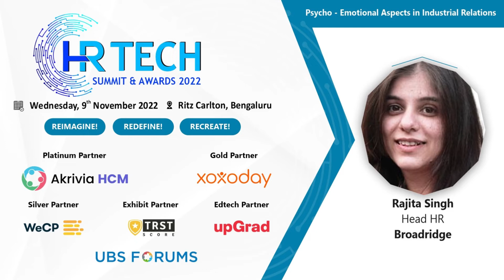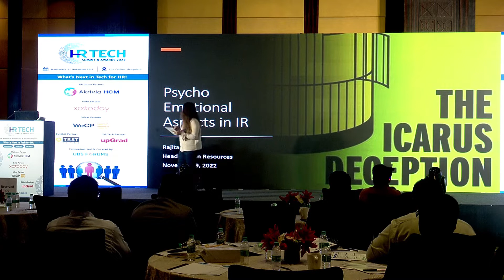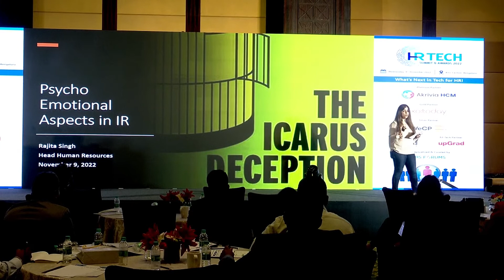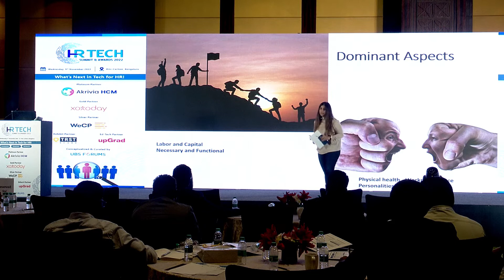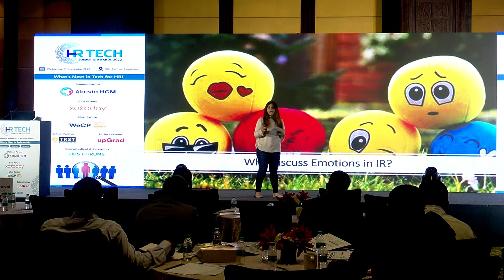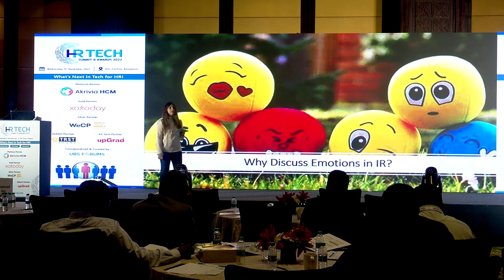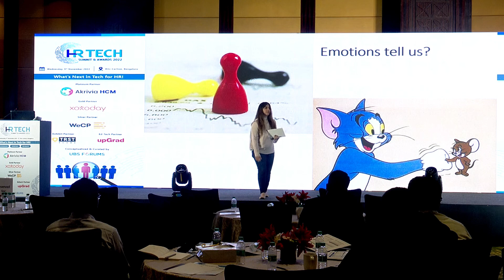HR Tech Summit & Awards 2022 - Psycho - Emotional Aspects in Industrial Relations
Watch Rajita Singh an industry veteran and expert as she addresses our audience with her thought-provoking insights in this interesting key session on the topic “𝗣𝘀𝘆𝗰𝗵𝗼 - 𝗘𝗺𝗼𝘁𝗶𝗼𝗻𝗮𝗹 𝗔𝘀𝗽𝗲𝗰𝘁𝘀 𝗶𝗻 𝗜𝗻𝗱𝘂𝘀𝘁𝗿𝗶𝗮𝗹 𝗥𝗲𝗹𝗮𝘁𝗶𝗼𝗻𝘀”  at our "𝗛𝗥 𝗧𝗲𝗰𝗵 𝗦𝘂𝗺𝗺𝗶𝘁 & 𝗔𝘄𝗮𝗿𝗱𝘀 𝟮𝟬𝟮𝟮" at 𝗥𝗶𝘁𝘇 𝗖𝗮𝗿𝗹𝘁𝗼𝗻, 𝗕𝗲𝗻𝗴𝗮𝗹𝘂𝗿𝘂.

In collaboration with our Platinum Partner Akrivia HCM, Gold Partner Xoxoday, and Silver Partner WeCP | We Create Problems.